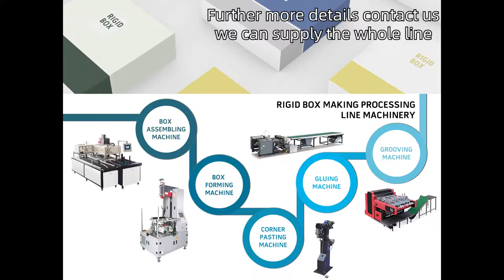MSKC-1000A AUTOMATIC DRUM TYPE V GROOVING MACHINE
Wechat:Miamosuns008
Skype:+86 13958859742